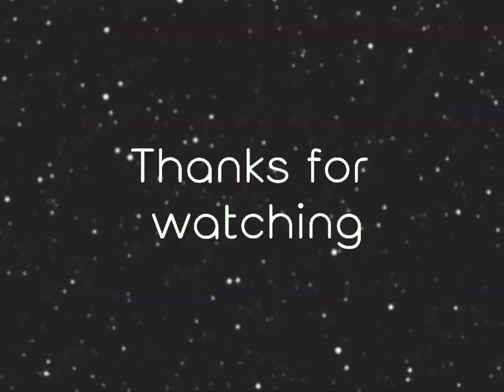RIGHT ROUND TYPOGRAPHY EDIT (fake collab) use tag fakecollabwithruby if you join | Gacha with Ruby